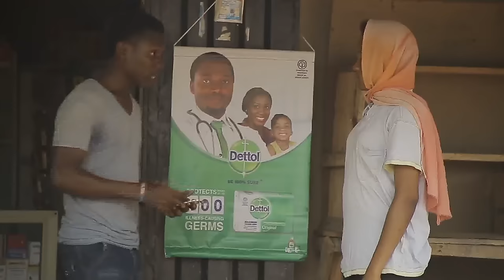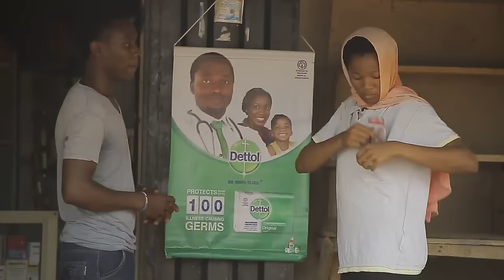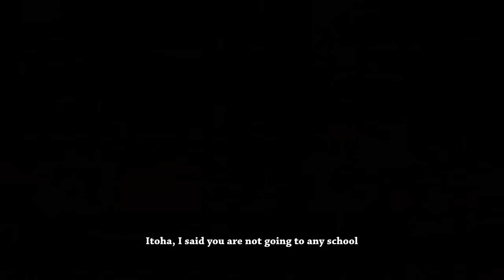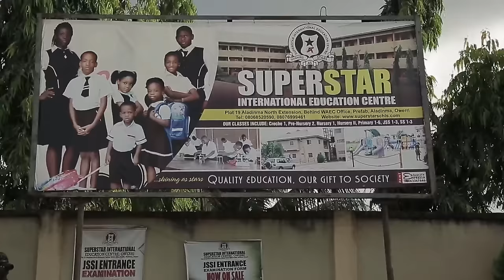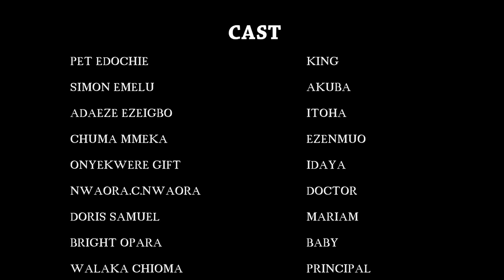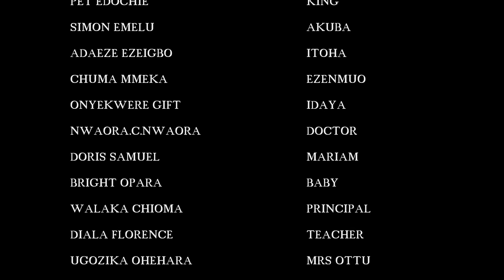How A Poor Homeless Single Mother Met A Rich Man That Took Them Out Of Poverty/African Movies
In this Nigerian movie, Starring: Pete Edochie, Simon Emelu, Adaeze Ezeigbo and other Nollywood actors.